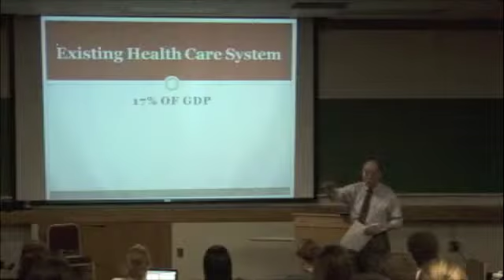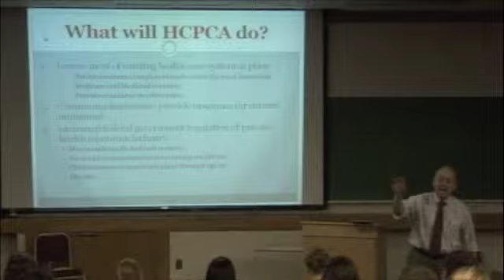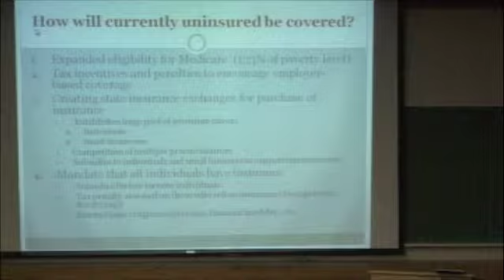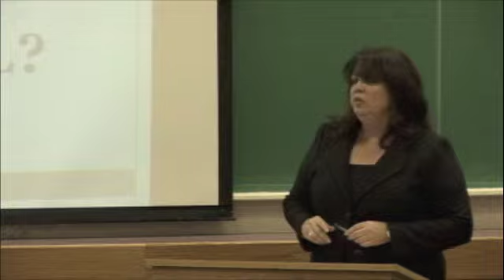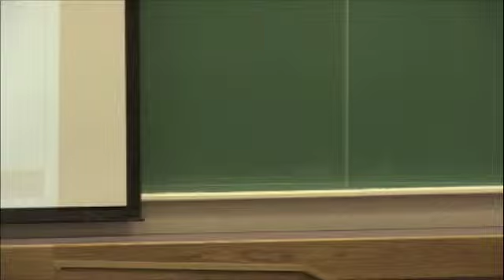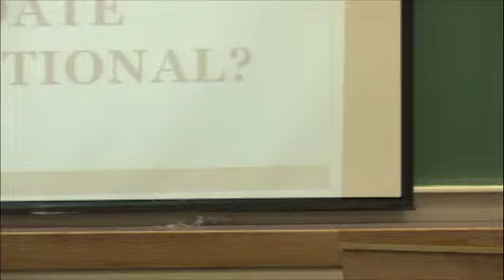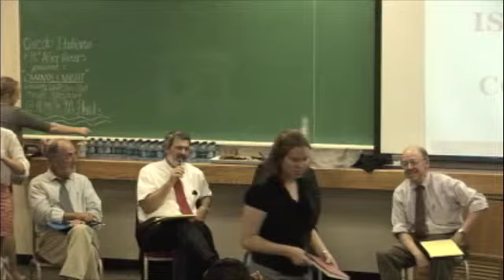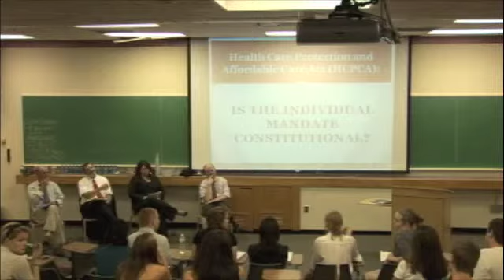Constitution Day at Providence College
Health Care Reform: Is it Constitutional, or Not?
Providence College,  Moore Hall
September 22, 2010
Video by PC's Office of Academic Media Services

Providence College's Department of Political Science and the Office of Academic Affairs sponsored a "mock trial" regarding the constitutionality of the Health Care Reform bill, signed into law this past summer. Four faculty members from the Department of Political Science debate this issue -- two arguing against the bill's constitutionality, two arguing for it. Their arguments were then evaluated by a panel of student judges, and an open discussion with the audience followed.

Constitution Day commemorates the signing of the U.S. Constitution on September 17, 1787.